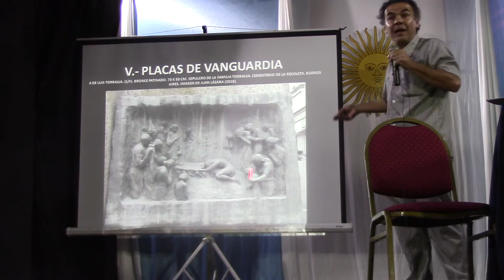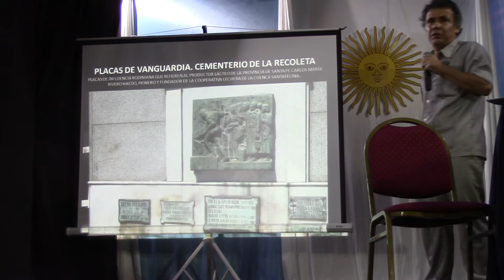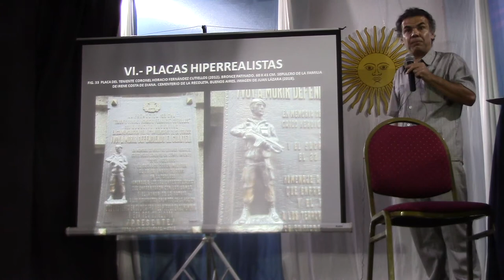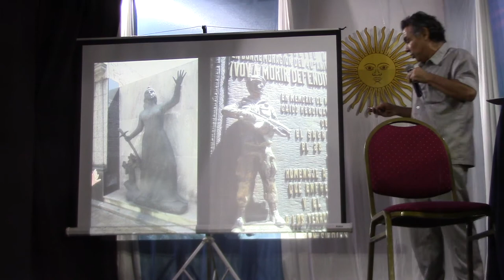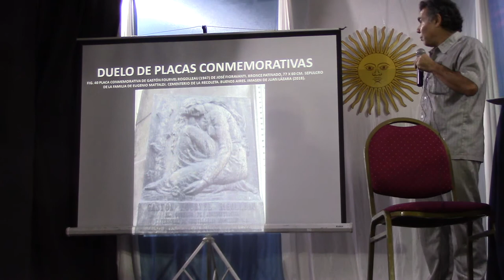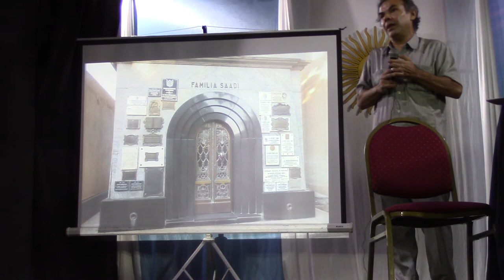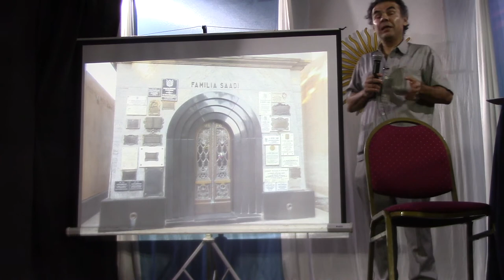02 PLACAS CONMEMORATIVAS POR EL DR JUAN LAZARA VIDEO SIN CABEZA DE SHINTO PARTE II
Conferencia del Dr. Juan Antonio Lázara dictada en las XXXVIII Jornadas Nacionales de Numismática y Medallística en la ciudad de Ituzaingó sobre un formato aun no estudiado como las Placas Conmemorativas que tienen gran importancia en la historia del arte universal y argentino. Parte 2/2